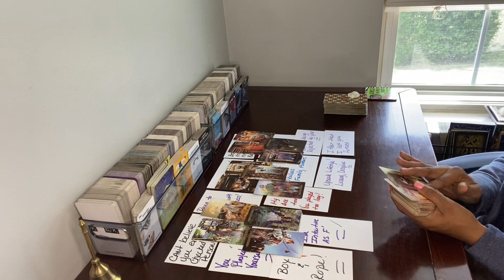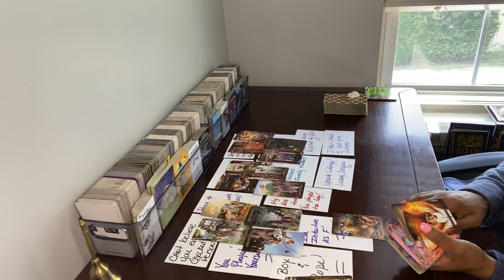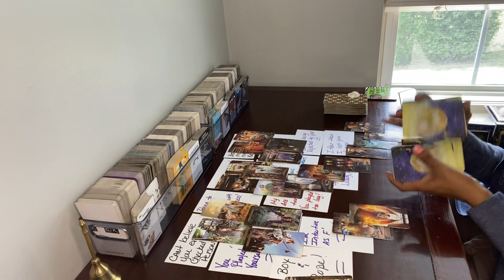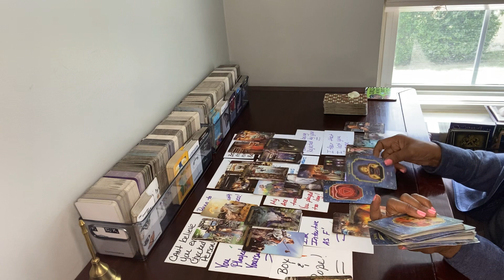PISCES ♓️ YOU CANNOT BELIEVE YOU EVER CHECKED FOR THIS PERSON. U PLAYED URSELF. JEALOUS FAM MEMBERS.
YOU’VE BEEN TO HELL AND BACK WITH THIS PERSON.